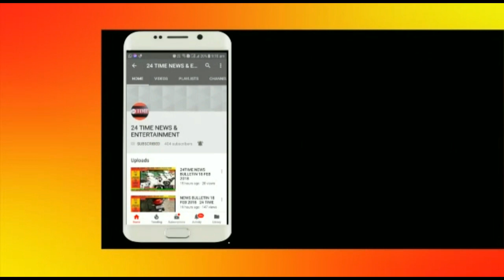लोगों का जोरदार समर्थन मिल रहा है प्रिय दत्त जी को EXCLUSIVE COVERAGE ONLY ON 24 TIME